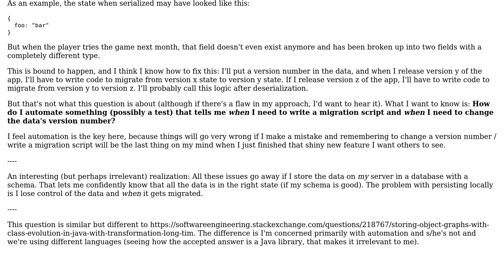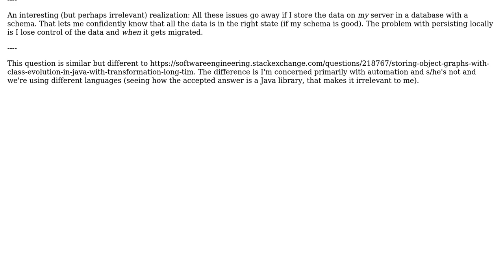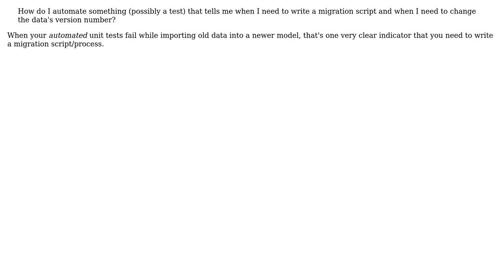What's a good way to make sure that locally serialized data can be deserialized in newer code?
Software Engineering: What's a good way to make sure that locally serialized data can be deserialized in newer code?

With thanks & praise to God, and with thanks to the many people who have made this project possible! | Content (except music & images) licensed under CC BY-SA | Music | Images & others | With thanks to user FrustratedWithFormsDesigner user Daniel Kaplan user Daenyth and the Stack Exchange Network Trademarks are property of their respective owners. You are responsible for your own actions.